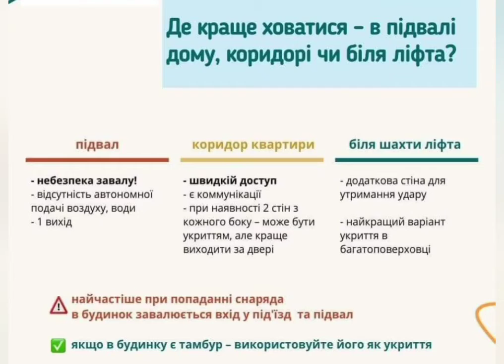Де краще ховатися - в підвалі дому, коридорі чи біля ліфта